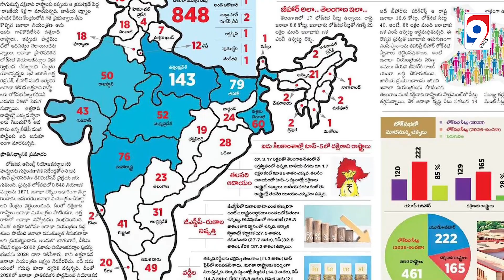KTR Fires On Central Govt|Delimitation For Lok Sabha Seats|లోక్ సభ లో దక్షిణాది రాష్ట్రాలకు అన్యాయం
Description:
In this video, KTR passionately discusses the issue of delimitation for Lok Sabha seats and expresses his strong opinions on the central government's handling of the matter. He sheds light on the implications of delimitation and its potential impact on electoral representation. Join the conversation and stay informed about the latest developments in our democracy.

9Vibes TV anchors like Madhukar Reddy (Vicky), Sr. Anand, Sr. Soujanya, Jr. Kaivalya Alluri.
Photo, Video & Audio Editing by: Shanmukh, Arvind, Vinay, Naveen
Cinematography by: Shiva
Digital Marketing by: YT: @HYWIN
journalist: Kranthi valugula

Technical Equimpments:
Camera: Sony A7 - |||
Lights: Digitek
Mic Records: Digitek, Sony Tough